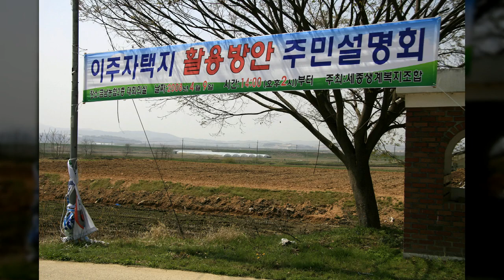세종신도시2